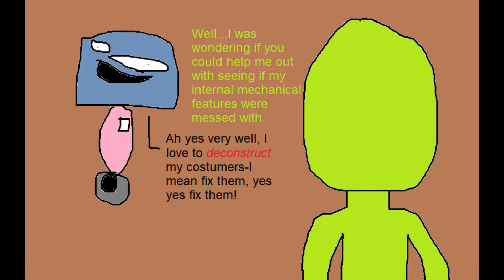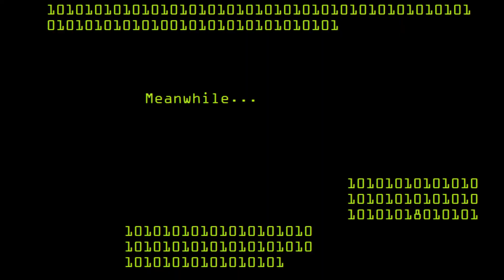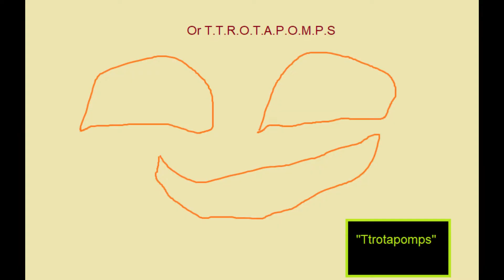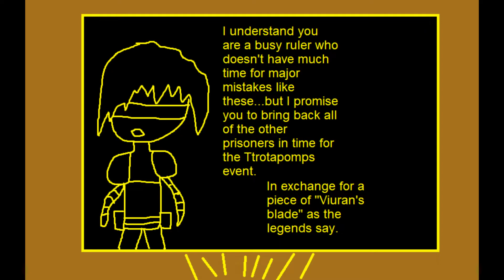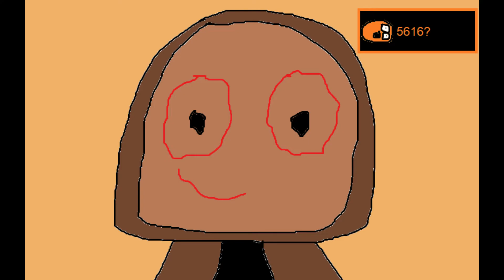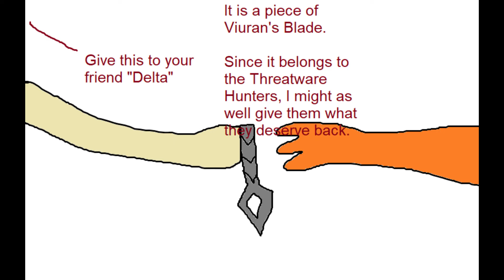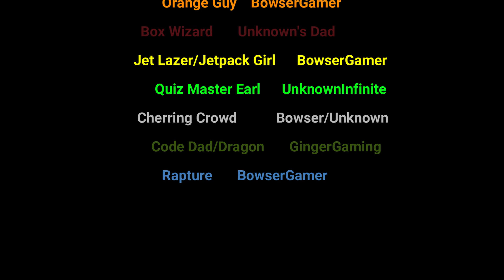Code Dave Episode 4: Distant World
Code Dave is back and now he is in a distant word far from his home! Will he code save himself from this situation??
Go Check Out:
Time Stamps:
0:00 Part 18
0:52 Part 19
1:35 Part 20
2:20 Part 21
3:04 Part 22
4:38 Part 23
5:55 Part 24
8:07 Part 25
10:06 Part 26